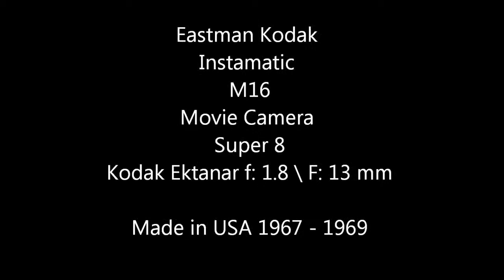Eastman Kodak Instamatic M16 Movie Camera Vintage Super 8 Made in USA 1967 - 1969